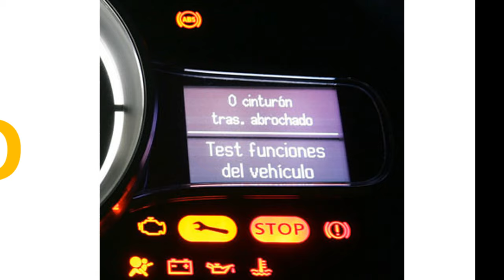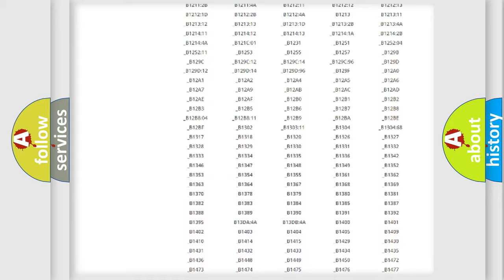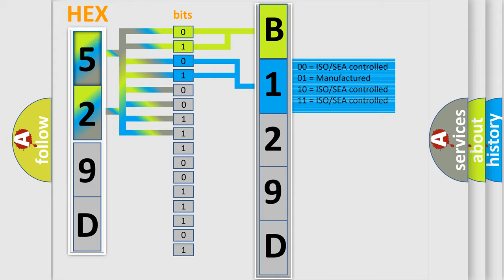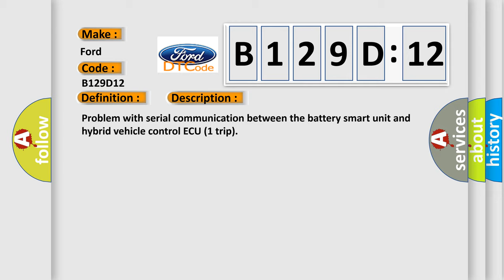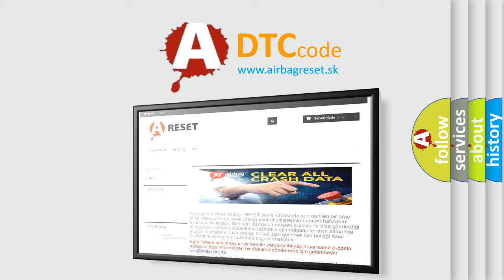DTC Ford B129D-12 Short Explanation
Contents:
0:21 Basic DTC analysis according to OBD2 protocol standard.
1:48 Insight into programming
2:58 A diagnostically understandable description of the Diagnostic Trouble Code
3:05 Basic error definition

Make:
Ford
Code:
B129D 12
Definition:
Battery Observation Communication Circuit Malfunction
Description: